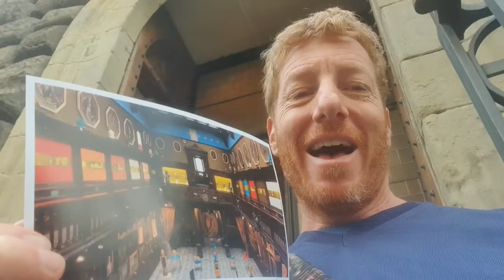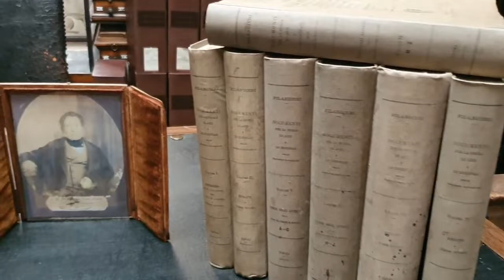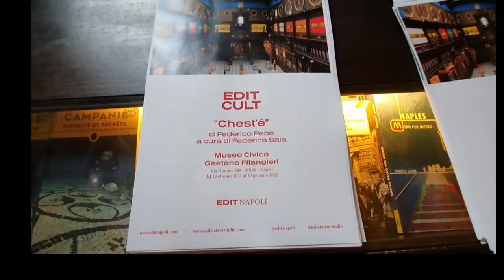Edit 2021: Contemporary Art @Museo Filangeri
Anothe iteration of the Edit exhibition was Chestè, Neapolitan slang for 'it is what it is', featuring artist Federico Pepe at the Filangeri Museum.
It is a difficult pairing though, and it begs the question... can contemporary art live up to a truly magnificent classic art collection?